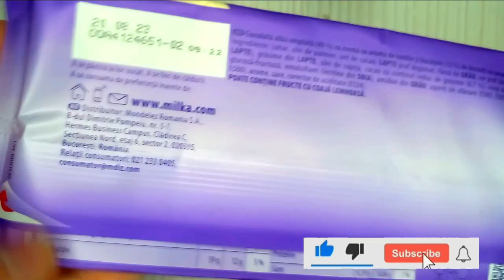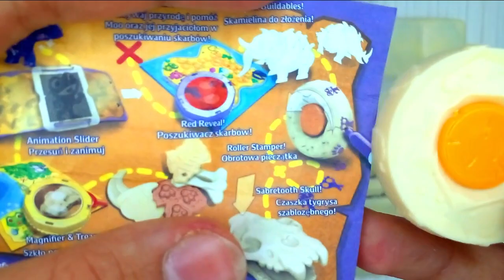UN BOXING MILKA SECRET BOX ASMR | How to cutting lollipop? | ASMR MILKA OREO WHITE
Hi,I'm Melisa, I really love lollipops, chocolate, surprise eggs, sweets, candys, pastels, surprises, new snacks and chocolate eggs. I unpack Kinder surprises, lollipops, chocolates and ASMR candies every day.